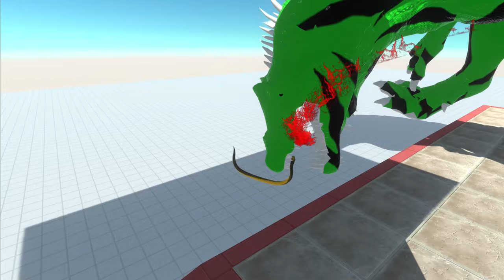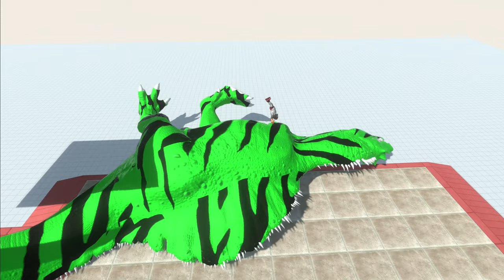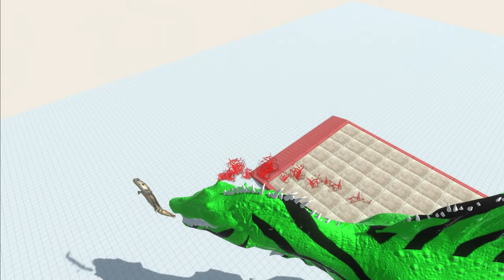Green Giant Spinosaurus Swallows the every unit - Animal Revolt Battle Simulator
The challenge of jumping into the mouth of a giant new dinosaur, Watch animals being swallowed in slow motion
Which jump do you think is more interesting?

Show game environment 00:00
Start the game 01:20